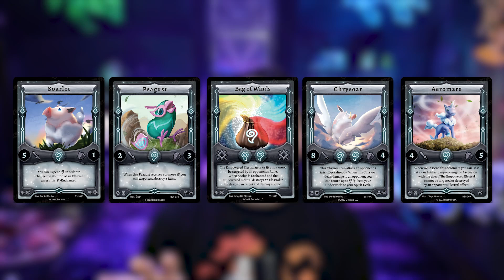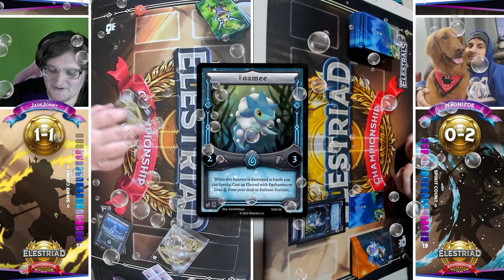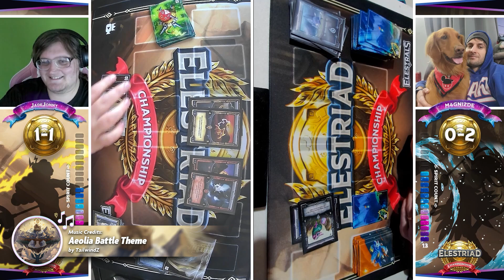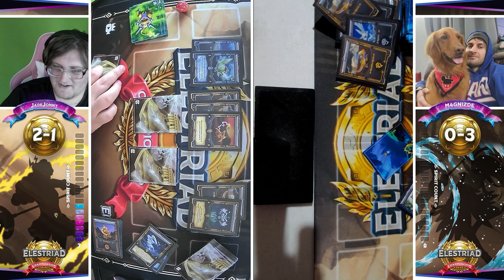He Took Advantage of his Opponent's ELEMENT!? (Elestriad W3 Clash)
M4gni2de looks to get his first win against Jonny but Jonny is bringing WATER against him?!